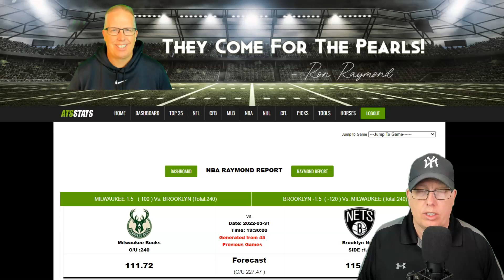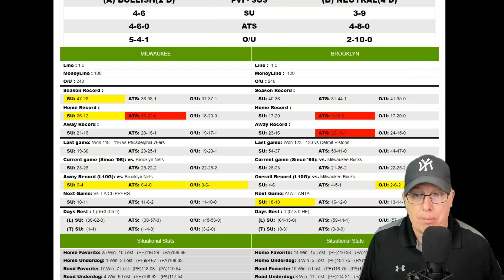Milwaukee Bucks vs Brooklyn Nets Prediction 3/31/22 - Free NBA Picks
Sports Handicapper Ron Raymond of the Raymond Report has released his NBA preview and prediction on today’s NBA Basketball game between the Milwaukee Bucks vs. Brooklyn Nets for Thursday, March 31, 2022.